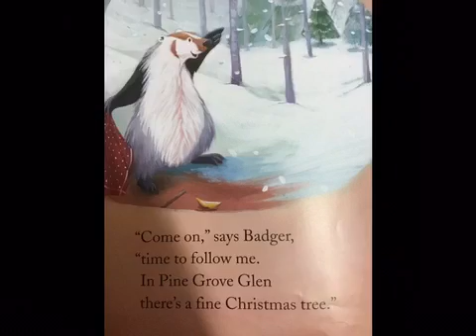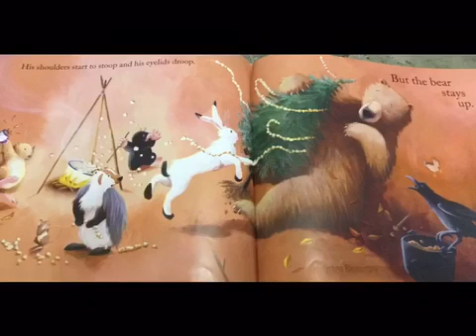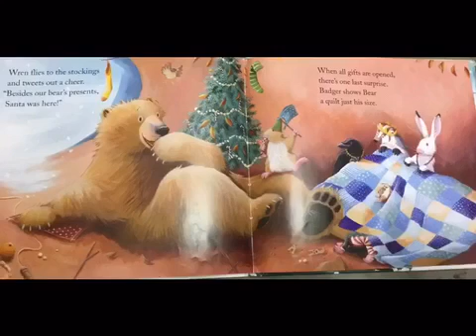Bear stays up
Jillian